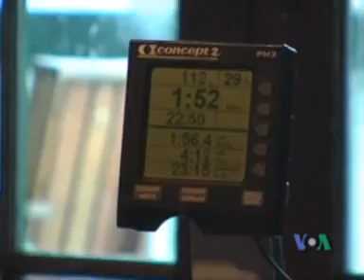Voice of America VOAChina VOA 美国之音 美国专讯 2008-07-18